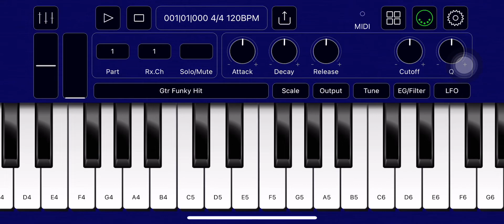I GOT THE [Funky Guitars] SOUNDFONT USED IN [My Funky Town]